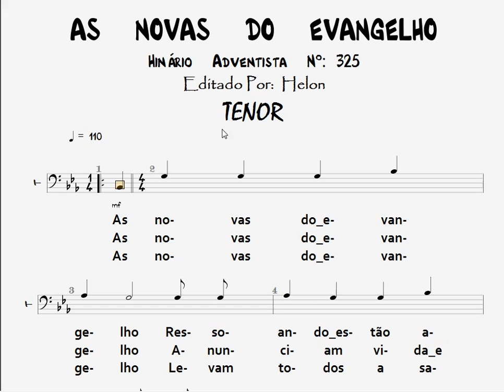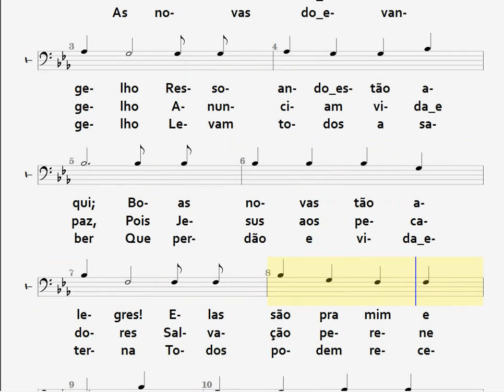325- AS NOVAS DO EVANGELHO - TENOR